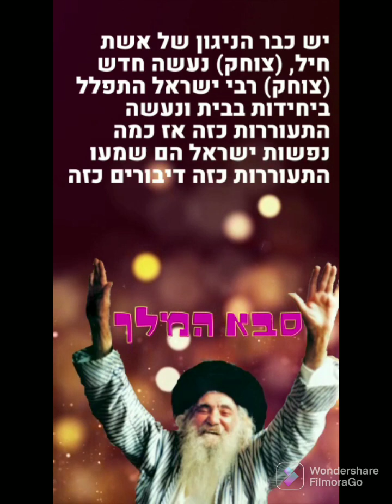להחיות מתים-שיחות סבא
פירוש ממשיח על ליקוטי מוהר"ן